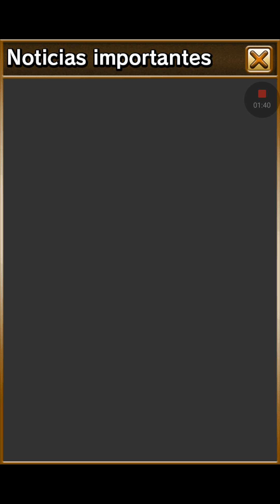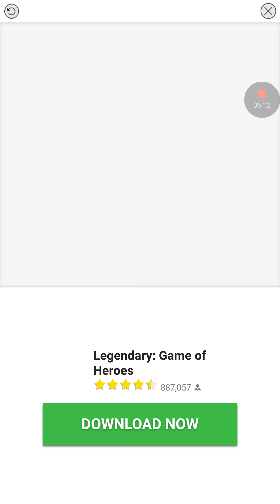Brave Frontier RPG Summons Recordando viejos tiempos (Hago Directo?)